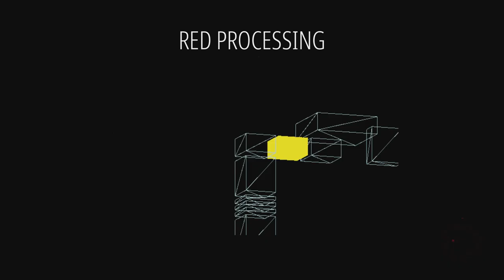One Armed Run and Gun! | Severed Steel Demo | Steam NextFest | Speletons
Try out the Severed Steel Demo on Steam NextFest!

Speletons:
Zinker
Derek

Severed Steel Gameplay
Severed Steel Demo Gameplay